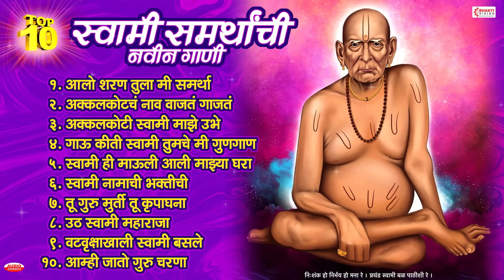Top 10 स्वामी समर्थांची नवीन गाणी | Swami Samarth New Songs | Non Stop Swami Samarth Bhaktigeete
00:01 AALO SHARAN TULA MI SAMARTHA
06:51 AKKALKOTACH NAAV VAJAT GAJAT
11:48 AKKALKOTI SWAMI MAJHA UBHA
17:15 GAU KITI SWAMI TUMACHE MI GUNGAAN
20:40 SWAMI HI MAULI AALI MAZYA GHARA
26:33 SWAMI NAMACHI BHAKTICHI
31:31 TU GURU MURTI TU KRUPAGHANA
36:18 UTH SWAMI MAHARAJA
40:34 VATVRUKSHATALI SWAMI BASALE
43:39 AAMHI JAATO GURU CHARANALA

Title - स्वामी समर्थांची नवीन गाणी
Voice - Mahesh Hiremath, Shubhangi Joshi
Lyrics - Uttkarsh Kurbetti